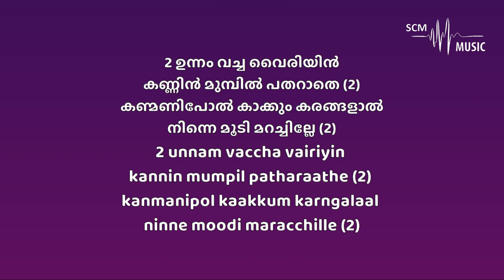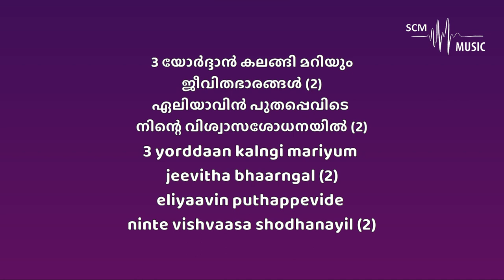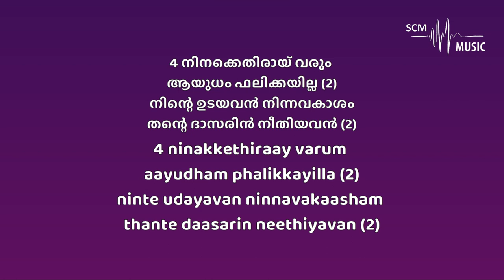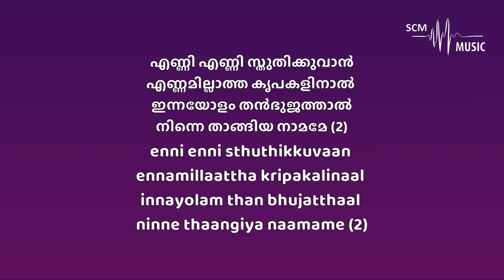Enni Enni Sthuthikkuvan - Malayalam Christian Song (Karaoke)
Song Key: Gb Major
Lyrics & Composition: J V Peter
Orchestration: @SteveChackoMathew

Provided by 𝐒𝐂𝐌 𝐌𝐮𝐬𝐢𝐜 | 𝐊𝐚𝐫𝐚𝐨𝐤𝐞

You can support this ministry by donating here:
➢Bank Details:
Name: Steve Chacko Mathew
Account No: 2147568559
IFSC Code: KKBK0008655